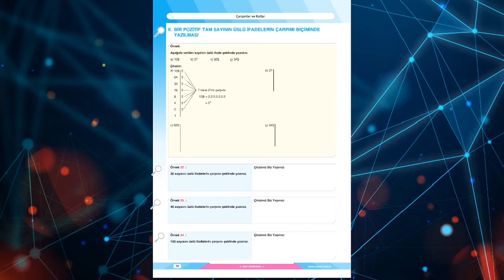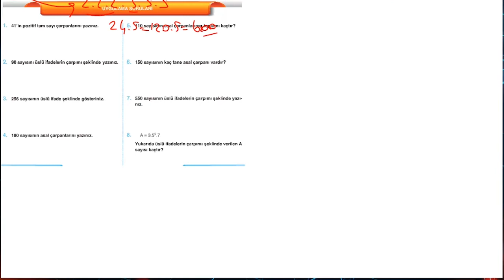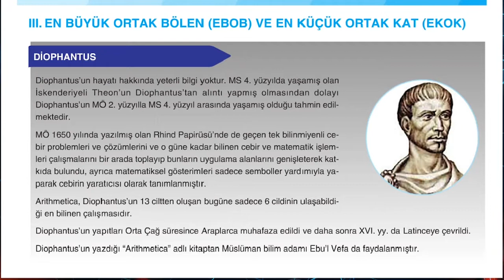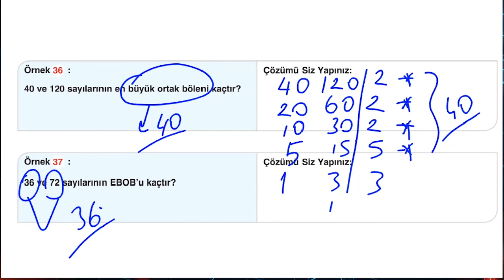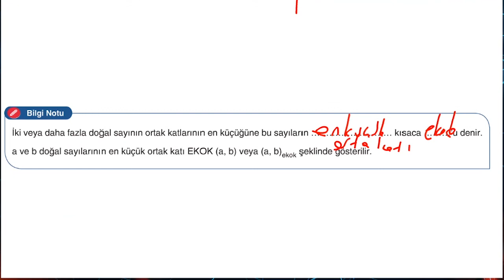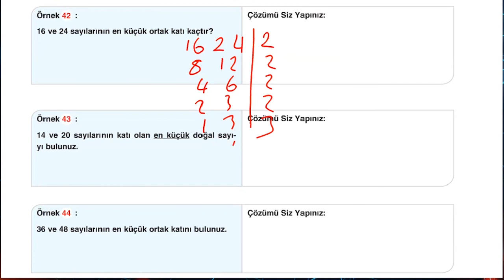8.Sınıf-Matematik-Asal Çarpanlarına Ayırma